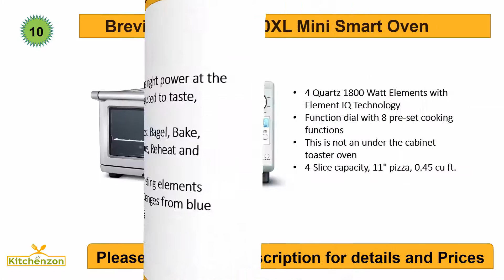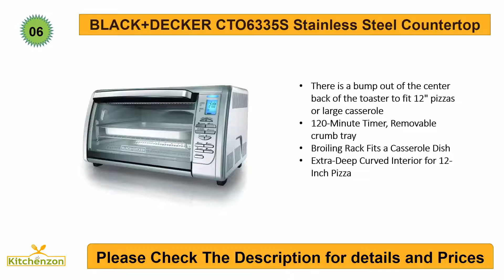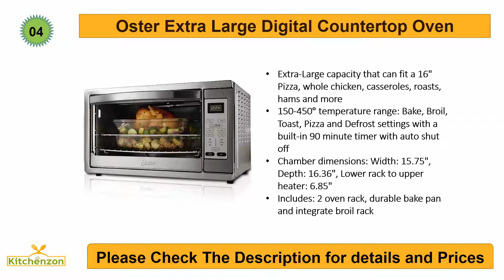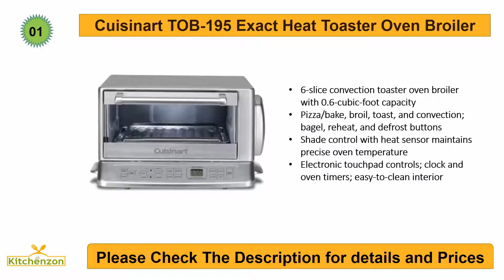10 Best Toaster Ovens Reviews 2017 by Kitchenzon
HI, Thanks for watch this video. Here is 10 best Toaster Ovens that you watch in this video:

10. Breville BOV800XL Smart Oven

9. Breville BOV450XL Mini Smart Oven

8. Oster Large Capacity Countertop

7. BLACK+DECKER TO1303SB 4-Slice

6. BLACK+DECKER CTO6335S Stainless

5. Breville BOV650XL the Compact

4. Oster Extra Large Digital Countertop Oven

3. Panasonic NB-G110P Flash Xpress

2. Cuisinart TOB-135 Deluxe Convection

1. Cuisinart TOB-195 Exact Heat Toaster